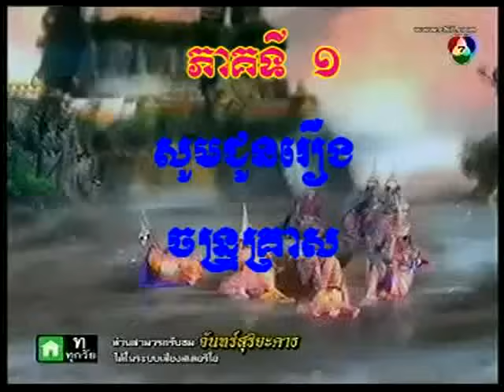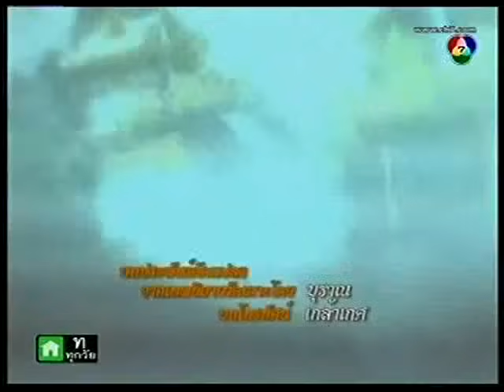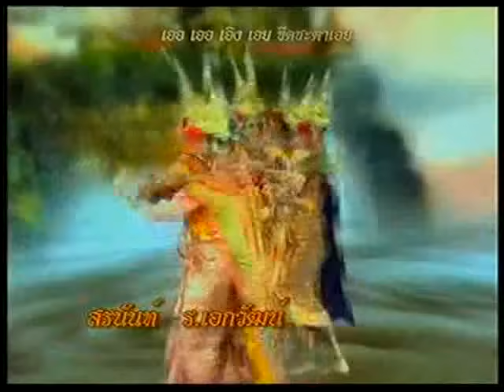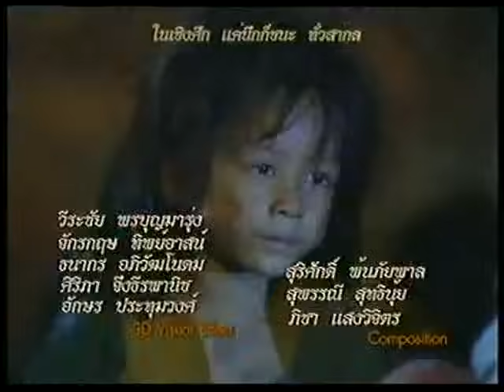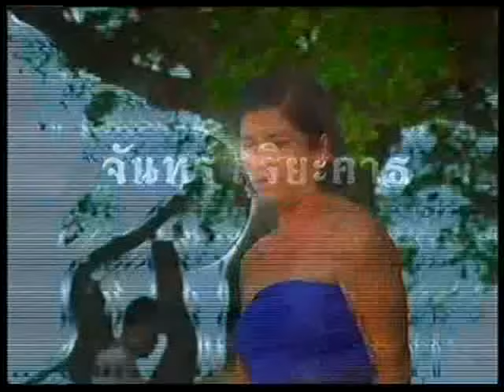Chan Kreas eps 1A Thai drama, Kon Thai dubbed khmer Full Screen